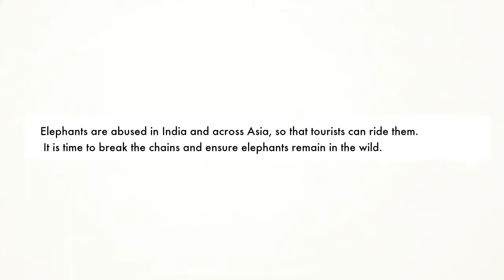Watch the shocking cruelty to elephants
The elephants of Amer Fort are:
1) Taken early from their mothers and forced through a horrific training process known as 'the crush'
2) Forced to carry the weight of tourists for many hours every day, causing skin and muscle injuries
3) Controlled with cruel bull hooks which cause painful wounds and scarring 4) Chained to one spot when not being forced to carry tourists, causing repetitive strain injuries and painful foot problems Elephants need to be free to just be elephants. Raise your voice and support our Campaign.